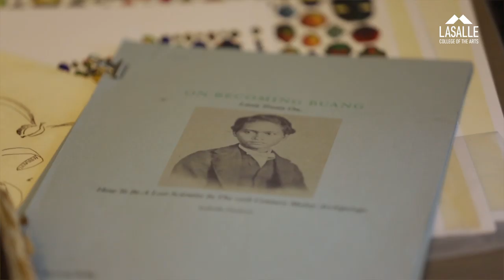LASALLE Has It - Fine Arts: Isabelle Desjeux